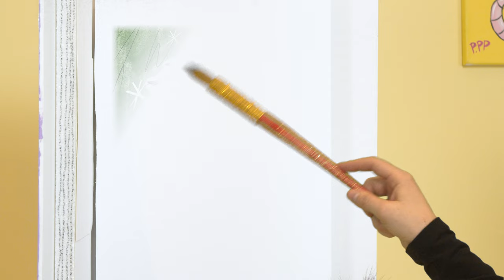The Penny Pom Pom Show ✨ Believe in your magic | E1 S2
Produced by All In One Productions Inc
Filmed at All In One Productions Studio in Fort Langley BC, Canada

Special thank you to Creative BC for helping make this show possible